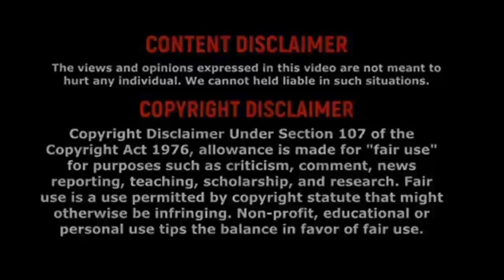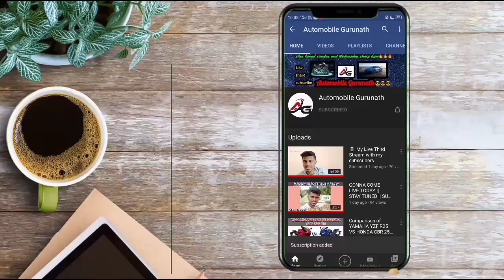KTM RC8 1190 R TAMIL || KTM BIKES TAMIL || KTM RC SERIES TAMIL || AUTOMOBILE GURUNATH.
KTM RC8 1190 R TAMIL || KTM TAMIL || KTM BIKES TAMIL || KTM BIKE SERIES TAMIL || KTM RC BIKES TAMIL